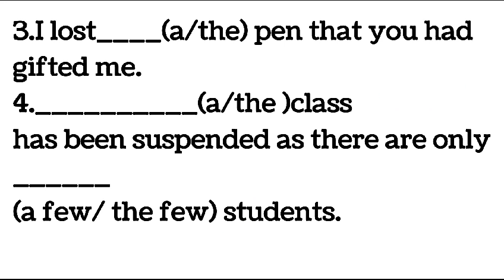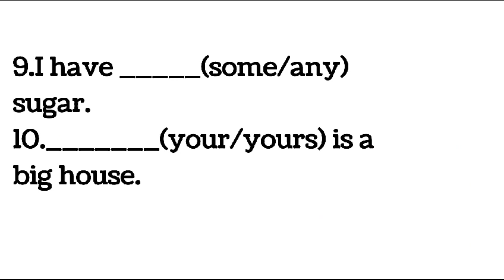practice questions (Determiners)@Arien Education Point